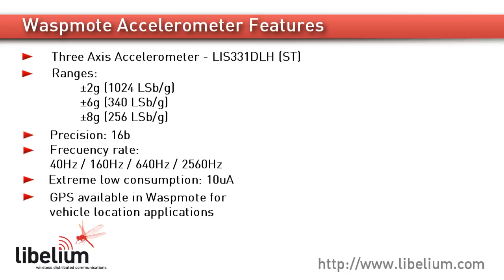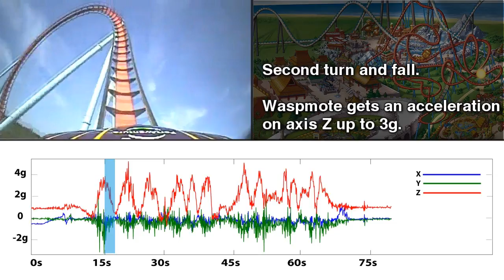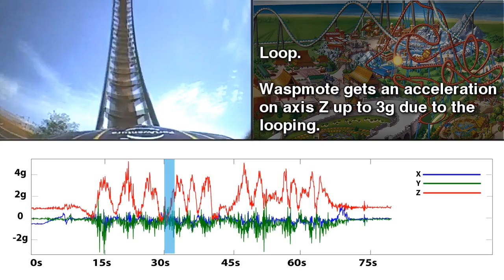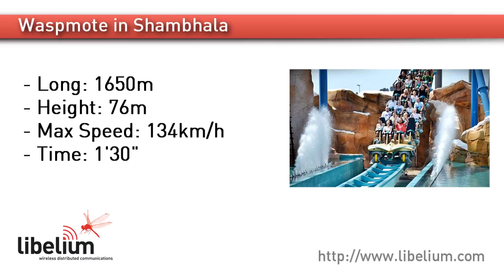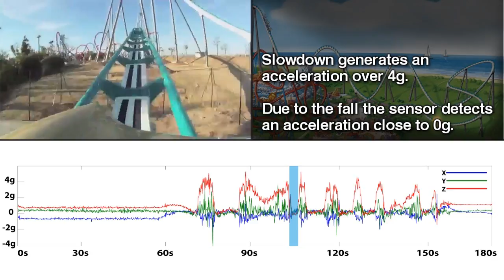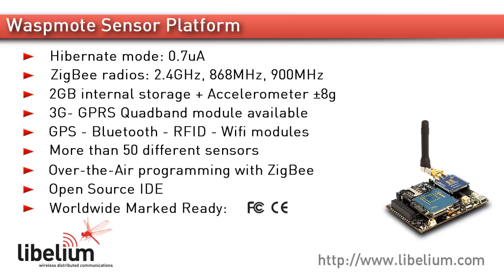Wireless Sensors to measure acceleration in roller coasters (Port Aventura)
PortAventura is one of the most exciting theme parks of the world, including 3 of the most impressive roller coasters you can find in Europe. Libelium wanted to  use this hard scenario in order to test the accelerometer included in our sensor platform Waspmote, as one of the important applications which our clients perform is related to the location and motion sensing of mobile vehicles such as cars, trains and even airplanes.  In this case we wanted to measure the inertial force a person suffers when riding a roller coaster.